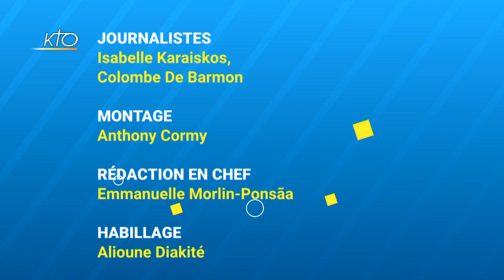La prière pour les défunts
Traditionnellement, les proches vont visiter leurs proches défunts au cimetière le jour de la Toussaint ou de la commémoration des fidèles défunts le 02 novembre. En cette période de crise sanitaire marquée par des deuils parfois douloureux et l'impossibilité de participer à des obsèques, décryptage sur la prière pour les défunts avec Don Paul Denizot, recteur du sanctuaire de Montligeon.